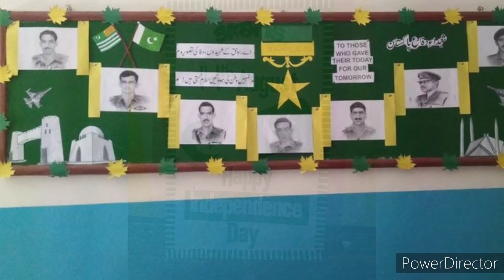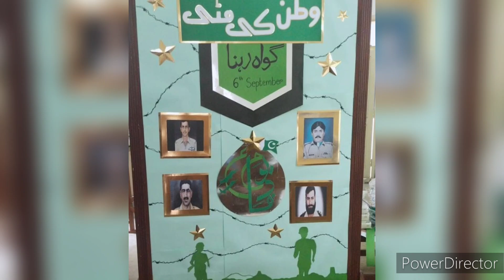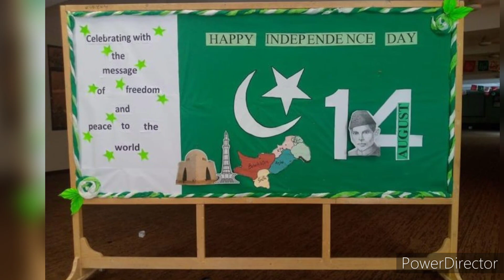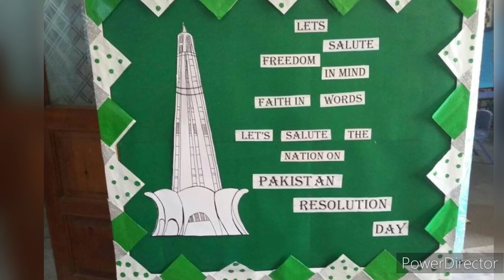Easy 14th August School decoration idea/Independence day celebration/14th August bulletin board idea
Hello Guys!In this video you will learn about Amazing Independence day celebration ideas for school.How to decorate classrooms on independence day?Simple and colorful school decorations design with green and white color.